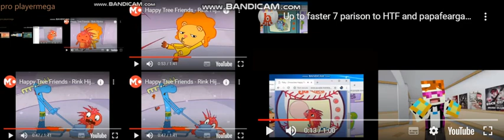up to faster 52 to htf